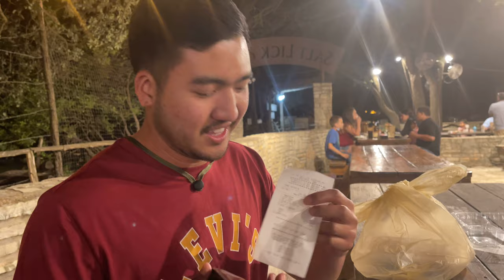กินบาร์บีคิว ”เท็กซัส” แท้ๆต้องที่นี่เลย | Bison Ribs | The Salt Lick BBQ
เราจะพามากิน BBQ TEXAS แท้ๆ ที่ร้าน The Salt Lick เมือง Driftwood ห่างจากตัวเมือง Austin ประมาณ 30 นาที

Music